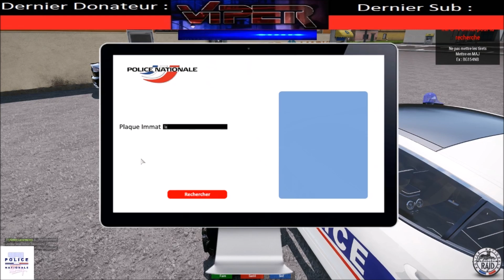Commandant VIPER - ARMA4LIFE - Police - Sécurité Publique